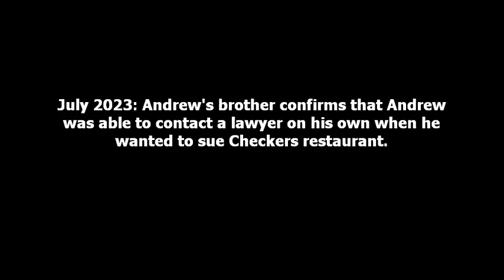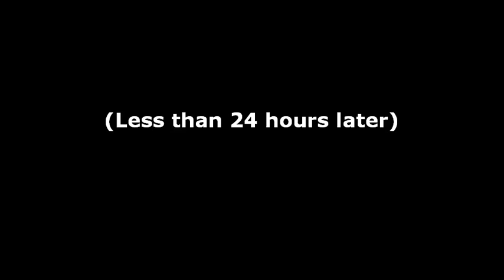Squatch Watch Season 2 Episode 3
Livestream highlights with commentary.
0:10 - 2:04 via trashpanda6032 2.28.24 livestream.

Andyverse channels:
Poopsquatch 2.0 on Rumble:
Ditches Be Crazy: @DitchesBeCrazy
Andrew Ditch Vlogs:  @andrewditchvlogs4431
Marshall Gaming: @marshall627
Baby Andy - Diapered Deviant : @babyandydiapereddeviant
The Baby Andy Archive:

Channels frequented or frequently mentioned by the Poopsquatch:
Kaiju Talk Radio: @kajiutalkradio1994
Cosmic Brooke: @cosmicbrooke81
Trash Panda: @trashpanda6032
Lightning McQueen: @lightningmcqueen4202
Andrew Ditch, a man diagnosed with schizoaffective disorder, has been arrested multiple times for endangering the well being of his family. One arrest (November 2019) was for poisoning his family by putting Epsom salt in their coffee maker. A later arrest (March 2020) was for using an oil diffuser to trigger his mother's breathing issues (he claims this act was a failed attempt to use a 'coping skill'). All of the above information has been obtained through videos that Andrew himself uploads to YouTube.